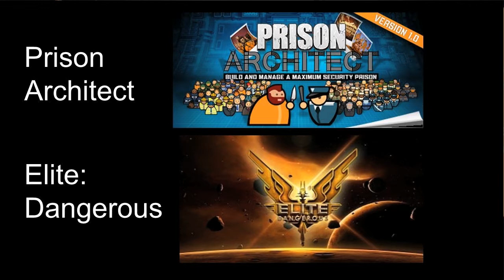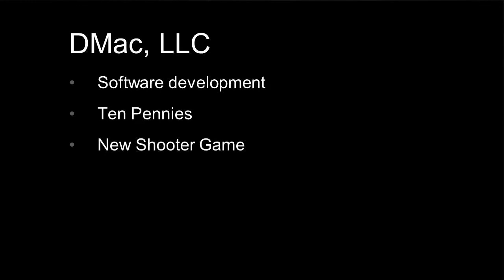Teen Startups Can Be Successful | Danny McClafferty | TEDxBOVSchool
This talk explores the little known world of teen entrepreneurs and the opportunities that await teens who wish to start a business.

Daniel McClafferty is a junior at BASIS Oro Valley, on track to graduate in the spring of 2017. Inside of school, he is a tutor and is involved in many sports such as rugby, basketball, and football and several clubs including investment club and NHS. He is a hunter and fisherman, and enjoys watching NFL football and college basketball.  Outside of school, he is founder and head of DMac, LLC, co-founder of Singular Software Solutions, and creator and owner of dannymac.net, and owns several copyrights. In his speech, he advocates for other high school students to pursue any ideas they may have for goods or services now, rather than wait until they finish school.